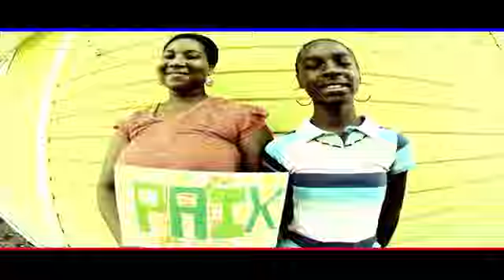(Official Video) Jean Jean Roosevelt - Pourquoi